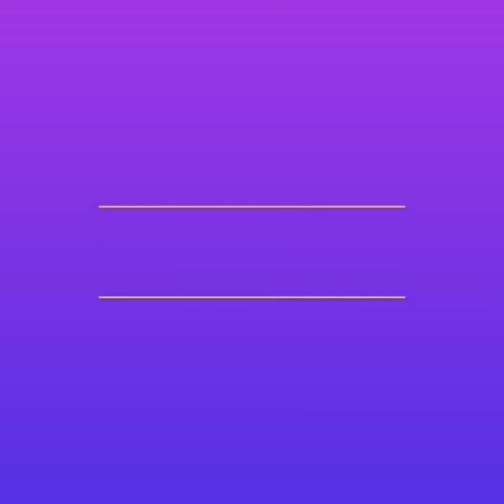Visiting my Friend What a beautiful day and beautiful trees.